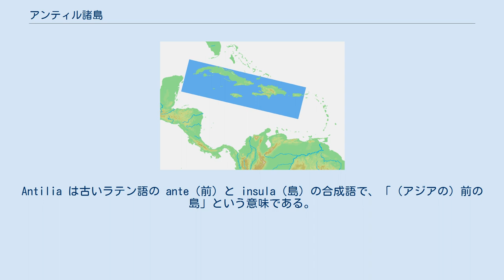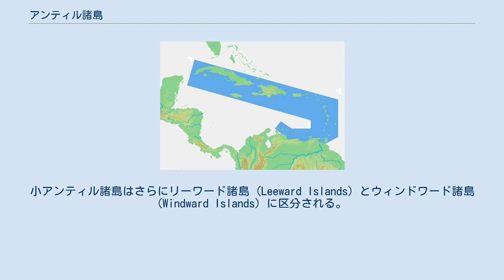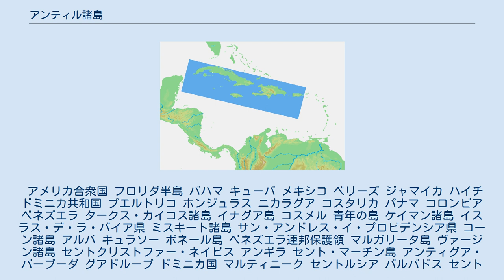アンティル諸島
アンティル諸島 アンティル諸島（アンティルしょとう、英語・フランス語: Antilles、スペイン語: Antillas、オランダ語: Antillen）は、中央アメリカに位置し、西インド諸島の主要部を構成する諸島。
フロリダ南方から南米大陸近海まで3200キロメートルにわたり伸び、カリブ海を大西洋・メキシコ湾から分けている。
 アンティルはアンティリア (Antilia) の複数形で、ヨーロッパ中世の地図に描かれた空想上の列島である。
カナリア諸島とアジアの間にあるとされた。
Antilia は古いラテン語の ante（前）と insula（島）の合成語で、「（アジアの）前の島」という意味である。
 いくつかの言語ではカリブ海のことを「アンティル海 (Sea of the Antilles)」とも呼ぶ。
 大アンティル諸島 小アンティル諸島 バハマ諸島などと共に西インド諸島（カリブ諸島）を構成する。
 アンティル諸島は、西北部の大きな島々からなる大アンティル諸島 (Greater Antilles) と、東南部の小さな島々からなる小アンティル諸島 (Lesser Antilles) に区分される。
小アンティル諸島はさらにリーワード諸島 (Leeward Islands) とウィンドワード諸島 (Windward Islands) に区分される。
ウィンドワード、リーワードとはそれぞれ英語で風上・風下という意味であるが、英語圏とその他の欧米言語圏では「風上」「風下」について指す範囲が異なるため注意が必要である。
 大航海時代以降、大アンティル諸島はスペイン、小アンティル諸島はオランダやフランス、イギリスに征服された。
その後彼らの持ち込んだ疫病により先住民は絶滅したため、今の住民は入植者とその奴隷、移民の子孫である。
 アメリカ合衆国 フロリダ半島 バハマ キューバ メキシコ ベリーズ ジャマイカ ハイチ ドミニカ共和国 プエルトリコ ホンジュラス ニカラグア コスタリカ パナマ コロンビア ベネズエラ タークス・カイコス諸島 イナグア島 コスメル 青年の島 ケイマン諸島 イスラス・デ・ラ・バイア県 ミスキート諸島 サン・アンドレス・イ・プロビデンシア県 コーン諸島 アルバ キュラソー ボネール島 ベネズエラ連邦保護領 マルガリータ島 ヴァージン諸島 セントクリストファー・ネイビス アンギラ セント・マーチン島 アンティグア・バーブーダ グアドループ ドミニカ国 マルティニーク セントルシア バルバドス セントビンセント ・グレナディーン グレナダ トバゴ島 トリニダード・トバゴ モントセラト 北西端から時計回りに述べる。